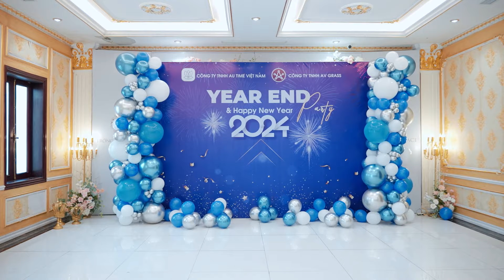YEAR END PARTY - CTY AU TIME VIỆT NAM - AV GRASS - 2023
media Vũ Quý 700 lê thanh nghị TP Hải Dương - Đt : 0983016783